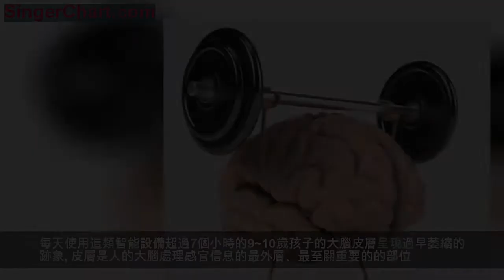長時間在螢幕前的孩子大腦皮層呈現過早萎縮的跡象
美國國家衛生研究院(NIH)耗資3億美元完成一項研究，結果顯示：每天使用智能設備和視頻遊戲超過7小時的9~10歲孩子，大腦皮層呈現過早萎縮跡象。我的天吶！
美國兒科學學會建議：除視頻聊天外，父母應避免讓18~24個月和更小月齡的嬰兒使用數字媒體。但現實狀況令人堪憂。我們放任自由可能毀了孩子的一生!
根據一項重大研究項目的初步數據分析結果，研究人員發現頻繁使用智能設備和視頻遊戲的兒童腦部掃描呈現「不同模式」。
這項耗資3億美元的美國國家衛生研究院(NIH)研究項目的首批數據顯示：
每天使用這類智能設備超過7個小時的9~10歲孩子的大腦皮層呈現過早萎縮的跡象。皮層是人的大腦處理感官信息的最外層、最至關重要的的部位。

主持該研究項目的美國國立衛生研究院道林博士指出：目前尚不清楚大腦萎縮是否由過長的螢幕時間所引起，暫不能判斷引起改變是好或壞。
道林博士強調，目前初步結果顯示長時間待在螢幕前孩子的大腦是這樣變化的。另外，每天花兩個多小時在螢幕前的孩子語言和推理測試得分下降。
這項臨床研究是對4500個孩子的大腦進行了掃描。最終目的是想證實孩子們是否會沉迷螢幕前。但是，研究人員需要幾年時間來理解這種長期作用的結果。

在許多方面信息與研究人員所擔心是一致的：我們正處於對下一代孩子們螢幕前時間放任自由的時期（有可能是我們自己都控制不住螢幕時間！）。
最後，研究人員建議：除了視頻聊天，家長應避免讓18~24個月或更小月齡的孩子使用數字化媒體。